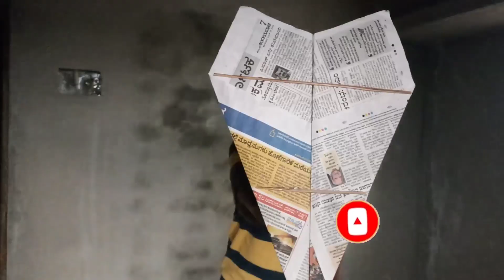ಇದು ಆಕಾಶದಲ್ಲಿ ಹರಬಹುದೇ | Can This Paper Rocket fly 🚀